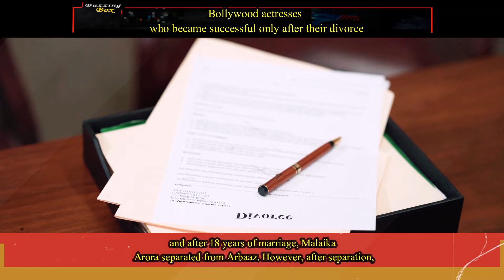Bollywood Celebrities Who Became Successful After Divorce